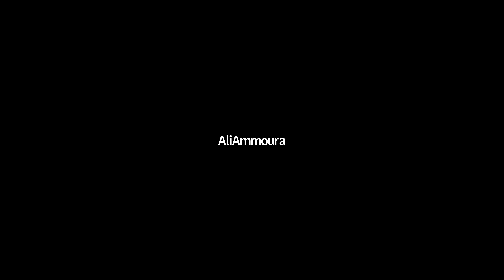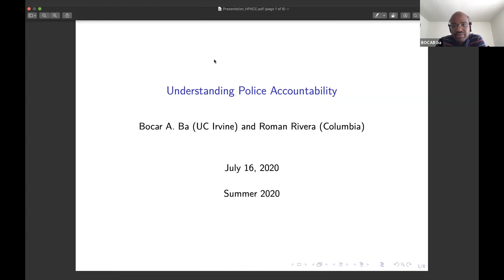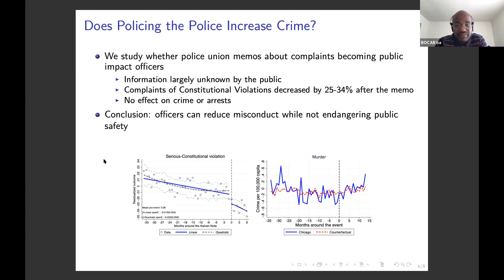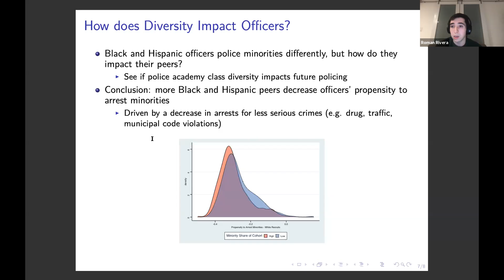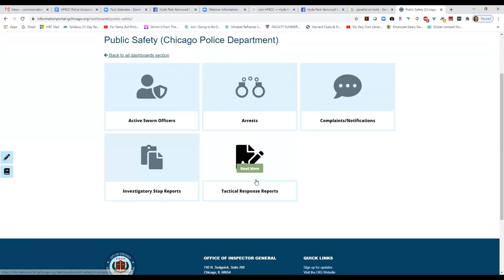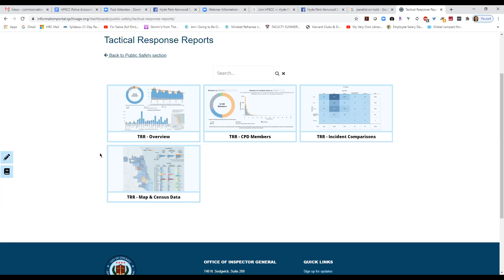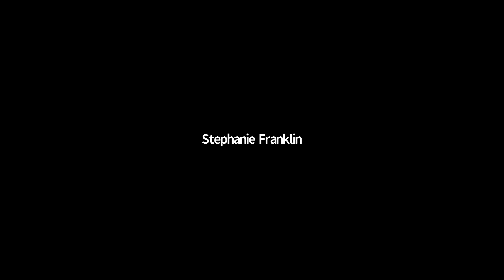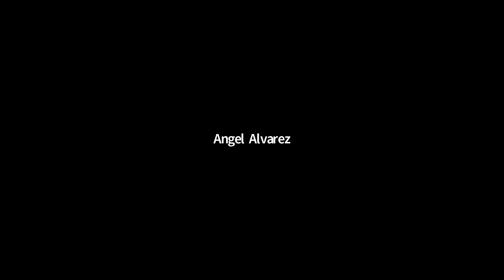7/16/2020 HPKCC Police Accountability Community Dialogue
On July 16, 2020, the Hyde Park-Kenwood Community Conference held a Community Dialogue on Police Accountability that featured speakers from academia, the City of Chicago, and community organizing. This event is part of HPKCC's Community Dialogue series.